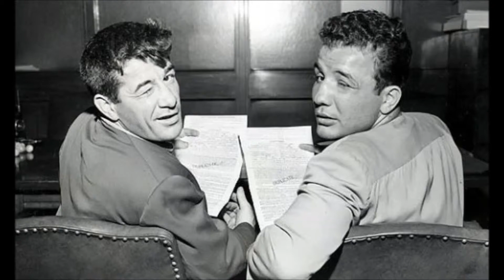Walrus - Chum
Oakland, CA band, 1990s